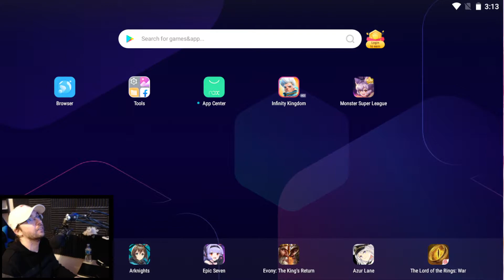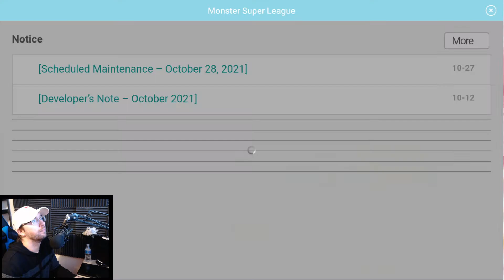Day 304 - Dailies!